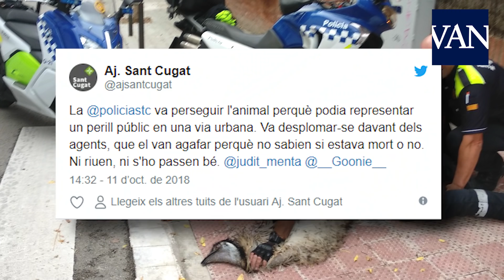POLÉMICA: MUERE un emú tras ser perseguido por la policía de Sant Cugat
Después de pasearse por las calles del centro de Sant Cugat, dos policías lo encontraron y lo cogieron del cuello. El emú murió. El Ayuntamiento de Sant Cugat dice que el animal se desplomó sólo y que los policías no se rieron ni lo pasaron bien.